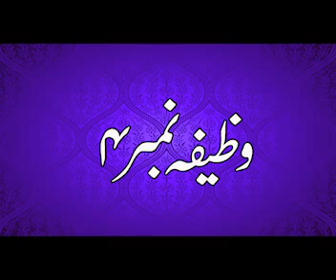Har hajat poori hogi- In urdu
"Pasta in White Sauce | White Sauce Pasta Recipe | How to make White Sauce Pasta (EASY RECIPE)"